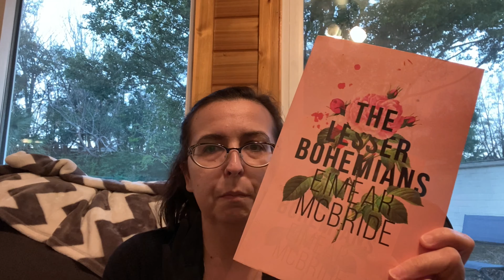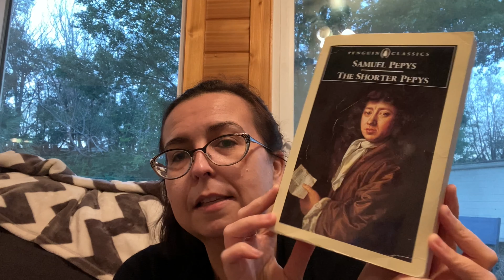Friday Reads 2/26/21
What I’ve been reading and what I will be reading. And some coffee talk.